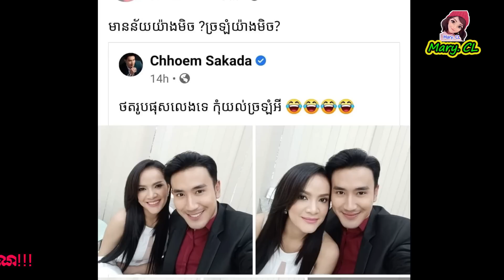កំពុង​ល្បី​រឿង​ប្រព-ន្ធ​ដើម និង​ស្រីប្ដី, ពេជ្រ សោភា ប្រាប់​ទៅ ឈឹម សក្កដា ថា​